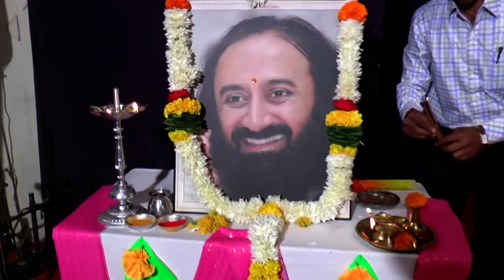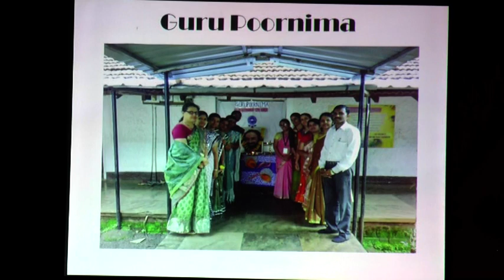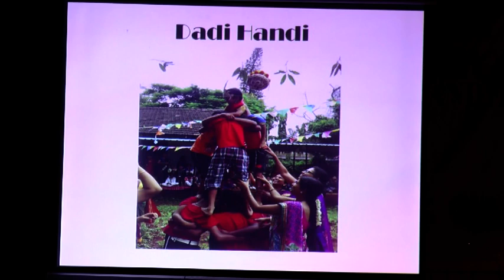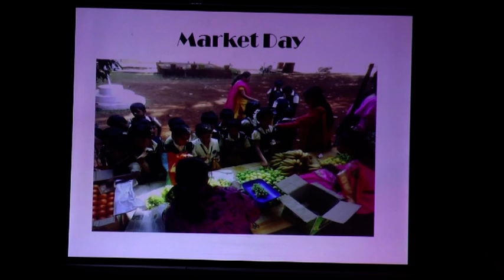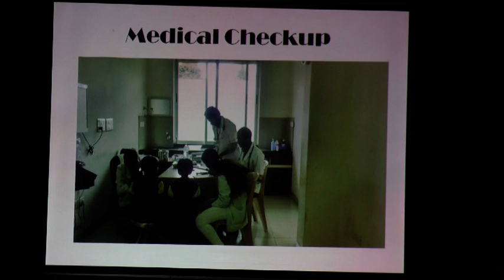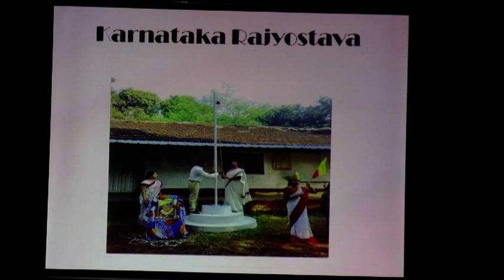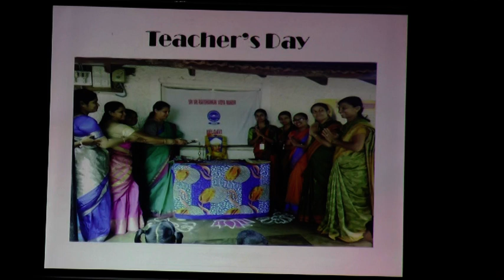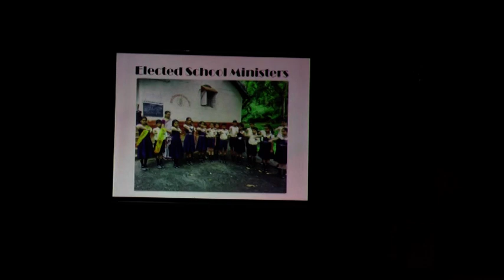Sri Sri Ravishankar Vidya Mandir, Belgaum, Annual Day, Feb 2018,Welcome